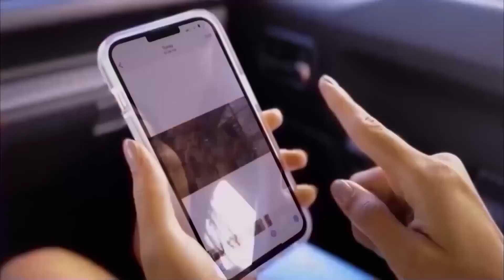Infotur tv programa completo.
Te actualizamos con todas las informaciones de turismo nacional e internacional